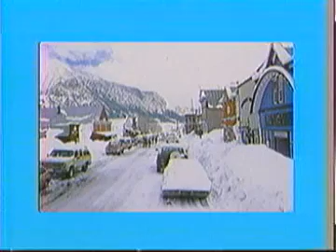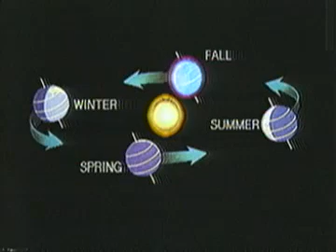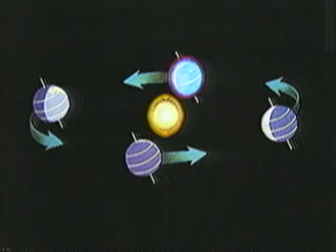Geography for Everyone